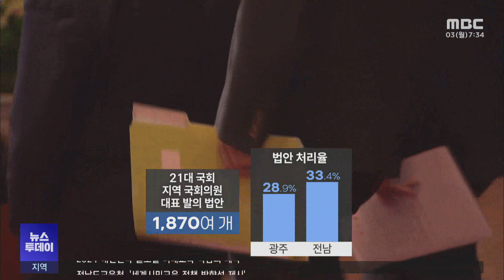22대 국회 개원.. 절실해진 '호남 영향력' -R (240603월/뉴스투데이)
22대 국회가 문을 열었습니다.
광주 전남 지역구 국회의원 모두 정부 견제와
국토균형을 위한 지역 성장·발전 역할을 자신하고 있는데요.

어느때보다 정치적 효능감 기대가 높은 상황에서 4년 새 임기를 시작하는 지역 국회의원들
앞에 놓인 과제는 무엇이 있는지,
주현정 기자가 짚어봅니다.

◀ 리포트 ▶

당선 직후,
'제22대 국회 광주 의원모임 준비위원회'까지 발족하며 지역 현안 해결을 위해 함께 뛰는 '일하는 국회'를 약속한 광주 8명의 국회의원들.

22대 국회 개원 첫 날에도
광주 발전과 정권재창출을 다짐했습니다.

◀ SYNC ▶박균택 광주 광산구갑 국회의원(지난달 30일, 22대 국회 개원 기자회견)
"광주시민께 성과를 보고하는 자리를 만들어 시민 여러분이 인정하는 '일 잘하는, 민생 민주당 국회의원'의 모습을 보여드리겠습니다."

[ 투명 CG ] 대부분 초선이지만
시민사회 활동가부터 중앙부처, 법조계 출신까지 다양한 인적 구성의 강점을 살릴 의정 활동을 위해 상임위원회도 전략적으로 배분했습니다.

[ 통 CG ] 광주 통합공항 이전과 주요 통행로 교통체계 개편,
인공지능·친환경자동차 산업 육성과 지역 투자유치 촉구, 5.18성폭력을 국가폭력으로 규정하는 법안까지 '1호 법안' 계획도 다양합니다.

전남 10명의 국회의원들도 저마다 개원과 동시에 발의할 법안을 고민하고 있습니다.

광주·전남 유권자의 압도적 지지로
원내 3당에 등극한 조국혁신당도
지역 현안 해결사를 자신하고 있습니다.

◀ [ 통CG ] SYNC ▶
서왕진 조국혁신당 정책위의장
"(조국혁신당은) 전남 지역의 재생에너지 산업하고 광주의 AI 산업을 연결시켜서.. 그 두 가지의 시너지를 높이는 방안들을 적극적으로 모색하고, 필요하면 정책이나 제도로서 뒷받침하는 역할을."

문제는 야심차게 발의한 법안들이
국회 문턱을 넘어 실효성을 발휘 할 수 있느냐입니다.

[ 투명 CG ]21대 국회에서 광주·전남 18개 지역구 국회의원들이 대표 발의한 법안은 1870여개에 달하지만, 실제 효력이 생긴 법률은 583건, 평균 31%에 그쳤습니다.

◀ INT ▶한지영 조선대학교 법학과 교수(법사회대학장)
"'입법 평가'를 통해서 각 국회의원들이 어떠한 입법(활동)을 했고, 그게 (실제) 입법에 어떻게 반영됐는지를 다 평가를 해서 그걸 공개하는."

올 8월 치러질 민주당 전당대회에서의 역할론도 관심사입니다.

인적구성은 다양해졌지만, 초선 일색.

'호남 정치복원'이라는 무거운 숙제 앞에
중량감이 떨어질 수 밖에 없기 때문입니다.

◀ INT ▶소정우 / 광주 광천동
"(22대 국회의원들이) 지역발전을 위해서 우선적으로 해야 될 것은 서로 네거티브하지 말고, 자기입장에서만 싸우지 말고, 일단 큰 테두리안에서.."

예산 확보와 법률 제정 외에도
전남을 동-서로 가른 국립의대 문제,
감정골이 깊어지고 있는 광주 통합공항 이전 논의 물꼬 등 지역 현안과 관련된 문제에서도 초선의 한계를 극복하는 큰 숙제을 안고 있습니다.

◀ st-up ▶
22대 국회 앞에 놓인 과제가 결코 가볍지 않습니다.

◀ END ▶